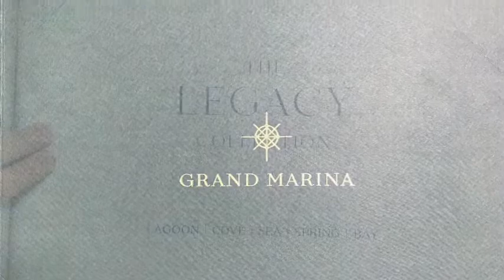Thiết kế căn hộ Grand Marina, Saigon - Marriott International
Grand Marina Saigon quận 1 được thiết kế quy hoạch thông minh, quỹ đất phát triển dự án rộng 10 ha, mật độ xây dựng chỉ chiếm 45%, quy mô gồm 3 tòa tháp căn hộ thông nhau qua tầng trên cùng của khối đế và 1 tòa “Trung Tâm Thương Mại Masteri Marina” sử dụng khối kính tinh tế – sang trọng. Ngoài ra, các căn hộ view trực diện Sông Sài Gòn sở hữu tầm nhìn Panorama 180 độ chiếm trọn khung cảnh Sài Gòn về đêm – Dòng sông thanh mát và bán đảo Thủ Thiêm.

THIẾT KẾ DIỆN ÍCH TÒA CĂN HỘ GRAND MARIAN SAIGON:
➡️ Diện tích thiết kế căn hộ block COVE:
– Excellence suite: 40,2 – 63m2
– Superior siute: 57,7 – 65m2
– Executive suite: 83 – 92,7m2
– Premier suite and Grand suite: 121,13 – 143,39m2
– Presidential Suite : 164,45 – 265,3 m2
➡️ Diện tích thiết kế căn hộ block LAKE:
– Excellence suite: 35 – 50,8m2
– Superior suite: 44 – 65,4m2
– Executive suite: 75 – 116m2
– Premier suite and Grand suite: 144,25-184,96m2
– Presidential Suite: 224-230m2
– Shop house: 60,8-196m2
TIN TỨC LIÊN QUAN:
➡️ Tiêu chuẩn căn hộ Grand Marina, Saigon. Marriott & JW Marriott
➡️ Dự án căn hộ Grand Marina Saigon Quận 1 – Thông tin chủ đầu tư
➡️ Grand Marina Gallery – Nhà mẫu căn hộ hàng hiệu Marriott International
➡️ Masterise Homes ký kết hợp tác cùng 25 đối tác sàn đại lý chiến lược
➡️ The Sun Tower: Tòa nhà văn phòng – thương mại tại Grand Marina, Saigon